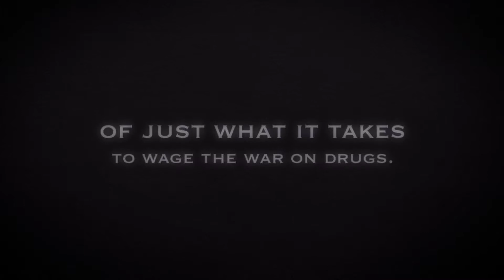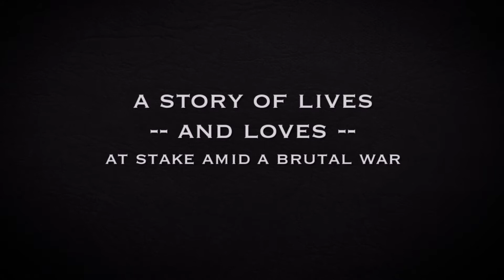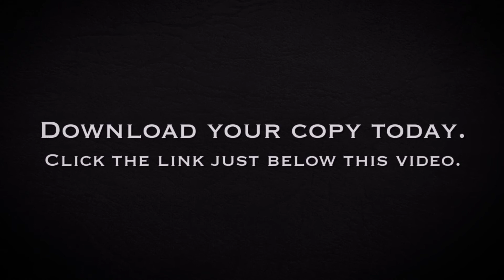The End Game Official Book Trailer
FBI Agent Jim Carr loses the love of his life in a drug bust he leads against the Zeta Cartel. Jim becomes a loose cannon disrupting drug flows and killing more than his share of cartel sicarios. Using cutting edge simulation tech, Jim and his partner, Willy Graves, a Dallas detective, train with the US Army’s best to disrupt the Zetas on their home turf. Only Jim and Willy stand between the Zetas and success. *Opening footage from The SloMo Guys on YouTube.*